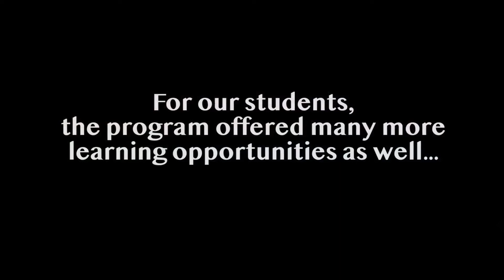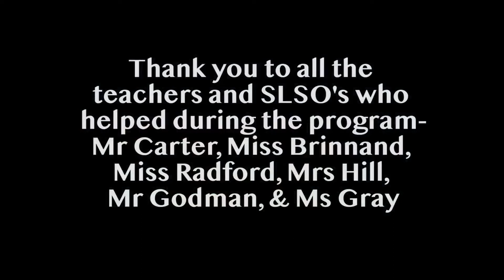Rose Bay Secondary College - Little Heroes